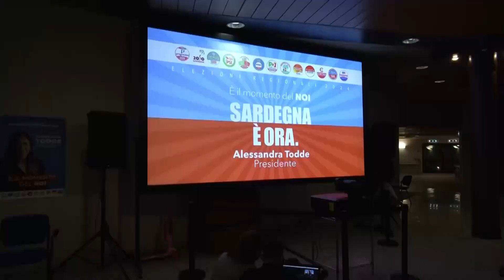Cagliari. Alessandra Todde ha chiuso la campagna elettorale alla Fiera 23 02 24